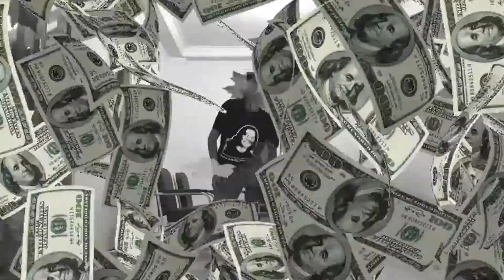Berteduh Di Bawah Jembatan KA Sakalibels Bumiayu Dari Hujan GEDE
Berniat melihat spot mencing yang bagus , eh sungainya malah banjir gede  disusul dengan hujan yang cukup lebat , maksud hati pengen berteduh di warung kopi , ternyata gak bawa duit .
Jadi terpaksa berteduh di bawah jembatan Kereta APi Sakllimabelas dari derasnya air hujan . :(